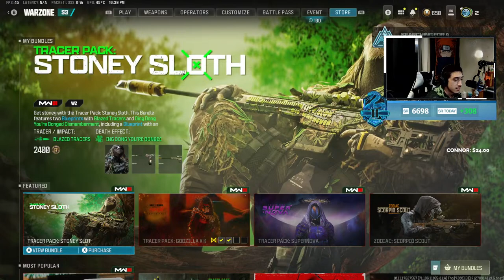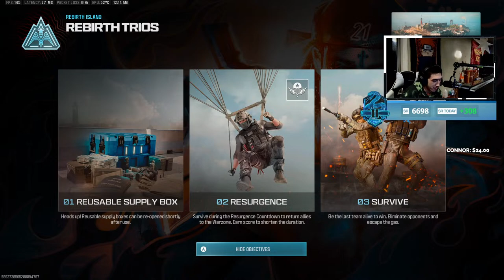🔴LIVE🔴REBIRTH IS BACK! High Kill Games Warzone //3+ KD //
Rebirth Island just came back to Warzone and im gonna be playing that and having some fun.